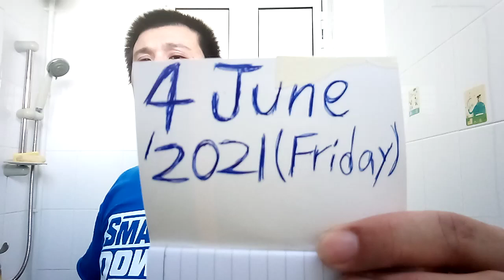Superstar⭐️🌟Celebrity Kurt Tay(Kurtista/Kurtberg/Kurtkishi/Rykurt)Shave Moustache On 4 June2021(Fri)